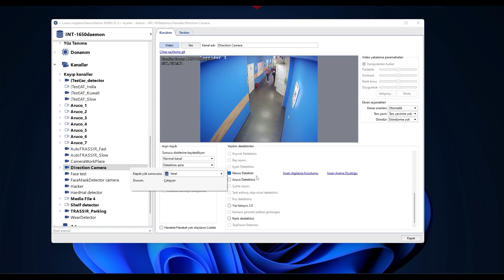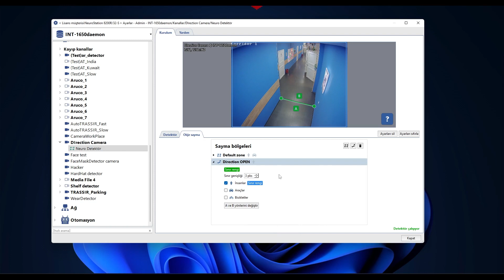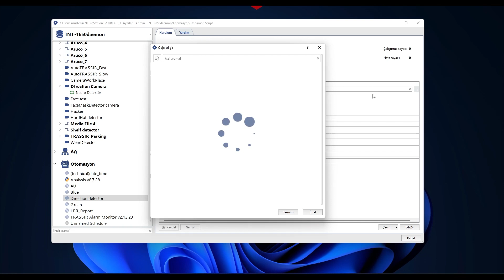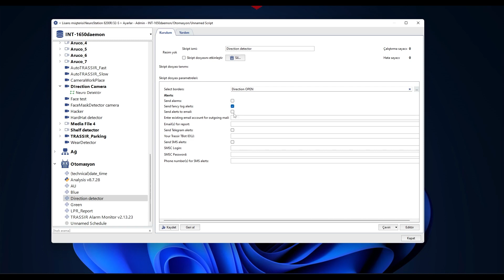TRASSIR Yön Detektörü modülünün konfigürasyonu/The configuration of the Direction Detector module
TRASSIR Yön Dedektörü modülü, güvenliği sağlamak ve insan, araba, bisiklet gibi nesnelerin yasak bir yöndeki hareketlerini izlemek için kullanılır.
Belirli bir çizgi geçildiğinde veya hareket yörüngesi değiştiğinde, modül korumalara alarm bildirimleri gönderir ve çerçeveyi kanıt tabanı için kaydeder.

TRASSIR ürünleri için ücretsiz bir uzaktan demo isteyin!